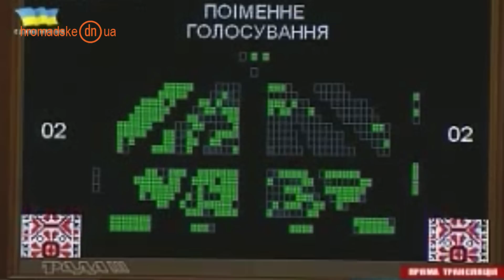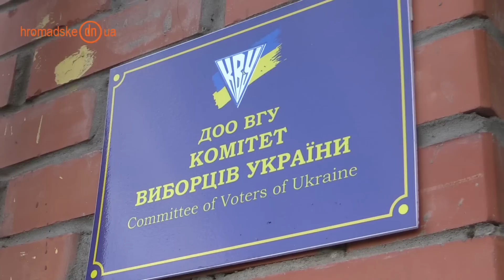Как переселенцы борются за свои права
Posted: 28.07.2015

Internally displaced persons fight for their rights